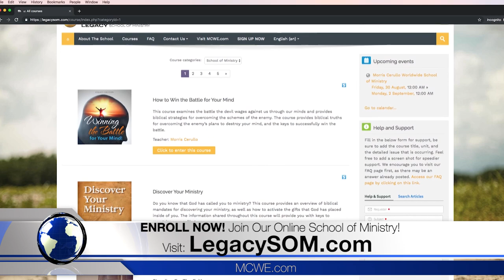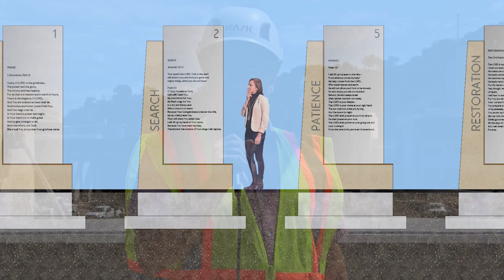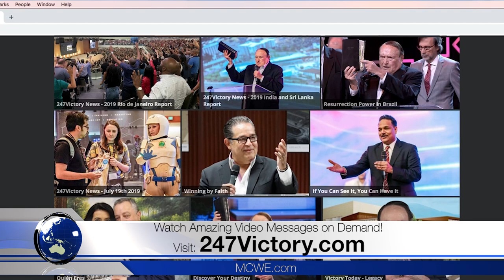247Victory News Sept 6th 2019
As Hurricane Dorian pounded the Bahamas, there was a breakthrough explosion at the Worldwide School of Ministry in Orlando, FL. Listen to part of the anointed message from God’s servant, Morris Cerullo! Watch as Steve Munsey prays against the storm! Enjoy beautiful melodies from Judy Jacobs and Jonathan Cain! These highlights are sure to leave your spirits lifted high.